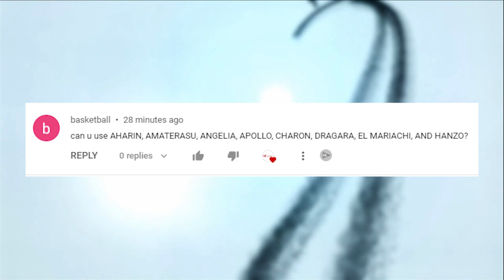I Try to use My Subscriber's Squad in Mighty Party: basketball's Squad